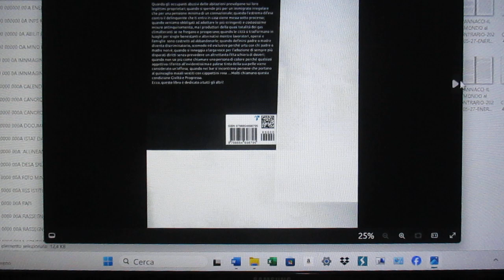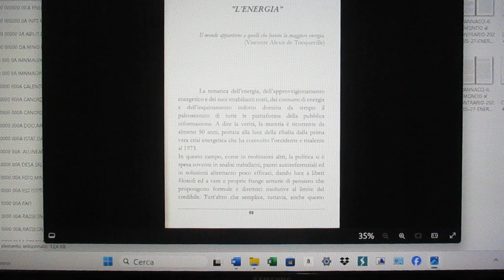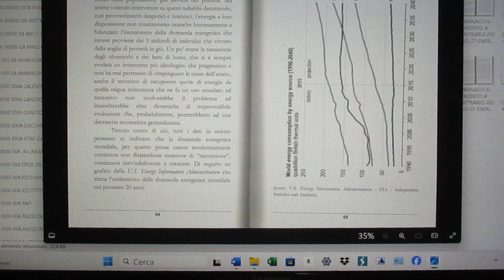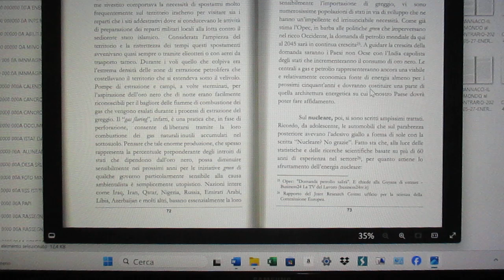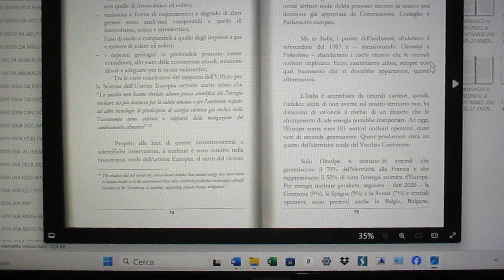FCRM240530-5-P3ACap.III-IlMONDOalOIRARTNOC-GENERALE.VANNACCI-LENERGIA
IL GENERALE VANNACCI come PRESIDENTE
IO E IL MCS MOVIMENTO CATTOLICO SOCIALISTA
Parte 3A Cap.III :ASCOLTA LA LETTURA " DEL MONDO AL OIRARTNOC " del GENERALE R. VANNACCI da me Fatta. : Parte 3a -L’ENERGIA

IO E IL MCS MOVIMENTO CATTOLICO SOCIALISTA STIAMO CON IL GENERALE VANNACCI CHE NEGLI ANNI HA PORTATO IN ALTO L'ITALIA NEL MONDO GRAZIE ALLA SUO LAVORO DI MILITARE DI ALTISSIMO LIVELLO
IL GENERALE VANNACCI VA INSERITO A LIVELLO POLITICO PER SVILUPPATRE AL MASSDIMO VALORE POSSIBILE L'ECOOMIA, LA POLITICA, L'AMMINISTRZIONE ITALIANA NEL MONDO

PENSO CHE LA SCELTA DI SALVINI E VANNACCI SIA MOLTO POSITIVA.
IO AVREI CANDIDATO VANNACCI CON IL MIO " MCS MOVIMENTO CATTOLICO SOCIALISTA " SE FOSSI RIUSCITO A PRESENTARLO ALLE ELEZIONI NELLA LISTA DI SALVINI OD IN QUELLA CHE SI RIFA' AL PROGRAMMA DI BERLUSCONI " FORZA ITALIA " .
ASCOLTA LA LETTURA " DEL MONDO AL OIRARTNOC " del GENERALE R. VANNACCI da me Fatta. : Parte 1a .
IL MIO PENSIERO SUGLI AMIENTALISTI FASULLI:
PERCHE’ TUTTO QUELLO CHE AVVIENE
E’ PER EVENTI NATURALI IN CENTINAIA DI ANNI O/E NEI MILLENNI
DEL NS. SISTEMA SOLARE E SISTEMA INTERGALATTICO,
E QUINDI DELLA MANCATA PREVENZIONE
DA PARTE DEI NOSTRI POLITICI ED AMMINISTRATORI
CHE NON INTERVENGONO ADEGUAMENTE ALLE :
- VARIAZIONI METEREOLOGICHE NATURALI CHE AVVENGONO
A DISTANZA DI DECINE, CENTINAIA, MIGLIAIA DI ANNI
- O AGLI EVENTI SISMICI NATURALI TERRESTI
CHE NEGLI EVENTI PIU’ CATASTROFICI
SONO CAPACI DI CAMBIARE I GRADI ANGOLARI DELL’ASSE TERRESTRE
RISPETTO ALL’ASSE VERTICALE DEL NORD ASTRALE,
DAI GRADI ANGOLARI CHE L’ASSE TERRESTRE NATURALE
- HA NEL PERIODO DI ESTATE AI GRADI DI QUELLO DI INVERNO
- O VICEVERSA DAI GRADI DI QUELLO INVERNO AI GRADI DI QUELLI DI ESTATE
- O DAI GRADI DI PRIMAVERA AI GRADI DI AUTUNNO,
- O DAI GRADI DI AUTUNNO AI GRADI DI PRIMAVERA,
- O AD EVENTI DOVUTI A MEOTORITI DI DIMENSIONI ECCEZIONALI
- CHE CASCANO SULLA TERRA CAUSANDO DISASTRI DA IMPATTO DEVASTANTE PER DECINE CENTINAIA DI KM,
- O PASSANO A DISTANZE TALI DA PROVOCARE NEL PASSAGGIO RAVVICINATO
- PERTURBAZIONI MAGNETICHE
- PERTURBAZIONI STRATOSFERICHE DEFORMANTI E / O MODIFICANTI L’ASSETTO RELATIVO E RELATIVE CONCENTRAZIONI E DISTRIBUZIONI